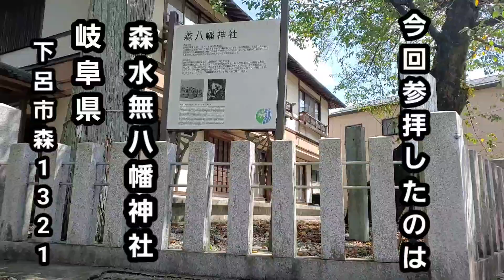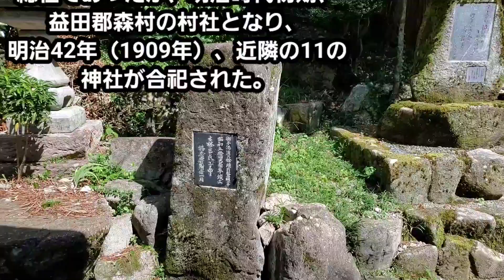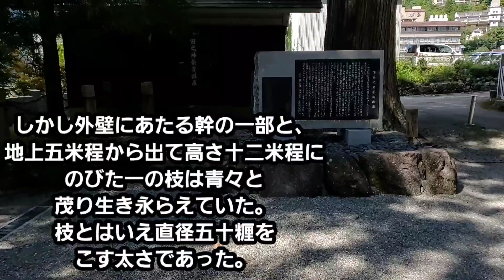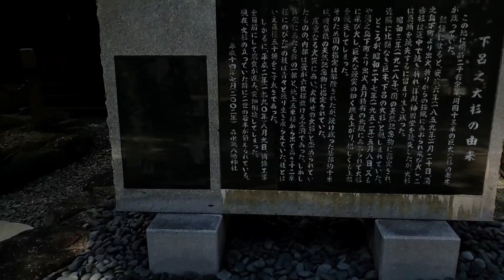【森水無八幡神社】神社仏閣パワースポット男ひとり旅(岐阜県下呂市森１３２１)森水無八幡神社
この動画に足を運んでくださりありがとうございます！

こんにちは
こんばんは
潤小松です
全国各地にある神社や寺院、普段何気なく通り過ぎていませんか。 そんな神社仏閣にただただ参拝する動画です。
 今回の神社、仏閣、パワースポット男ひとり旅は
岐阜県下呂市にある【森水無八幡神社】を紹介します。この神社は歴史ある場所です。
ぜひ、神聖な雰囲気と歴史的な背景を感じながら、この動画をお楽しみください。
差し支えなければ一言コメント貰えると光栄です。

【使用音楽】
『いにしえより続く街
、太宰府』
-おとわび和風音楽素材

『名残の花へ』
『桜雲』
これらのBGMは、下記2サイトにより制作された音楽です。 We introduce the BGMs composed by the below 3 sites.